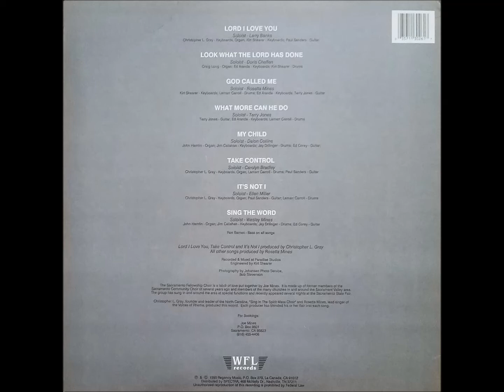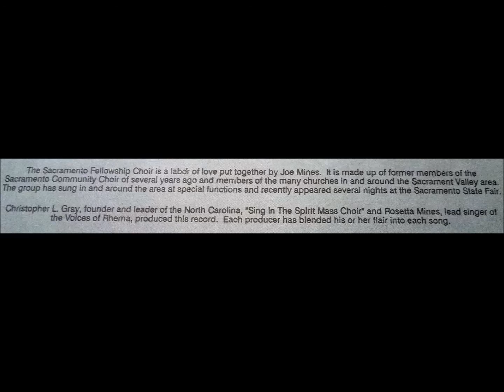Look What The Lord Has Done (1990) Sacramento Fellowship Choir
lead: Doris Cheffen, track A2 on Lord I Love You LP (WFL 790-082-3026)

The Sacramento Fellowship Choir grew out of the Sacramento Community Choir. They recorded another album the following year.